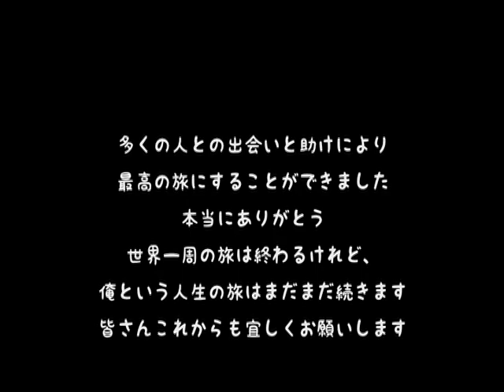Walking Around the world vol.10 [Loy krathong 2010 in ChiangMai]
My world around the world Journey will be end 24th November 2010.
Finaly , I joined in festival in Chiang Mai .

"Loy Krathong 2010"

This festival is amazing and beautiful .

俺の世界一周の旅もついにこのチェンマイで終わります。
最後に俺はチェンマイでおこなわれた
『ロイクラトン』という祭りに参加してきました
最後を飾るにふさわしい美しいお祭りです

世界一周ムービー第１０弾!
必見です